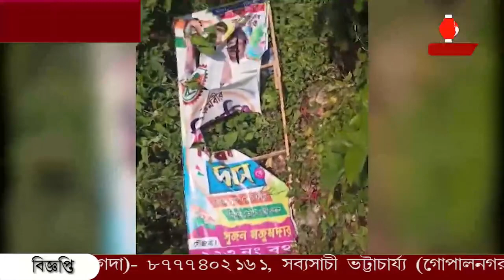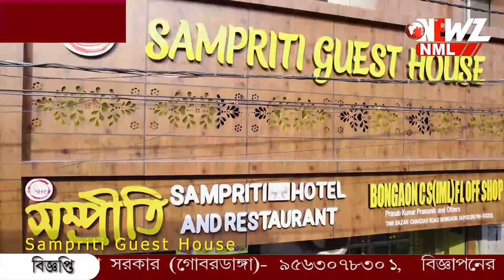বিশ্বজিৎ দাসের ফেস্টুন ছিঁড়ে ফেলার অভিযোগ।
তৃণমূল প্রার্থী বিশ্বজিৎ দাসের ফেস্টুন ছিঁড়ে ফেলার অভিযোগ। গোপালনগর থানায় অভিযোগ দায়ের। ঘটনায় অভিযোগের তীর বিজেপির দিকে, অভিযোগ অস্বীকার বিজেপির।